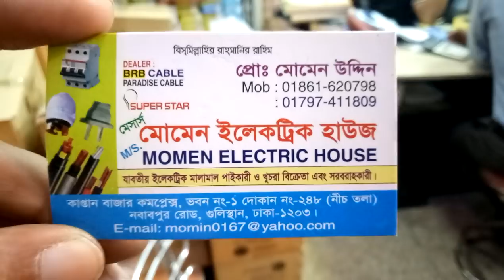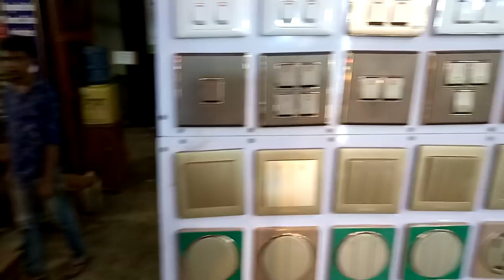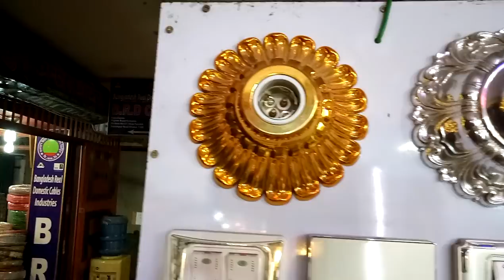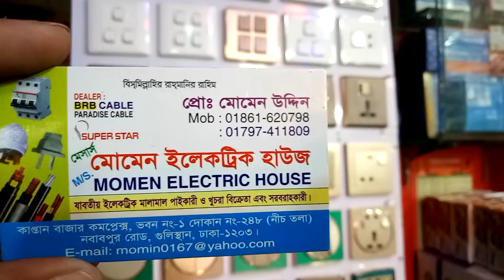পাইকারি মার্কেট থেকে কিনুন সুইচ সকেট এবং সার্কিট ব্রাকেট কালেকশন এবং দাম (falak angel)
shop name: (মোমেন ইলেকট্রিক হাউস)

address:কাপ্তান বাজার কমপ্লেক্স,ভবন নাম্বার-1,shop no.248,গ্রাউন্ড ফ্লোর,নবাবপুর ঢাকা 1203

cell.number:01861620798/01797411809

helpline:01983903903